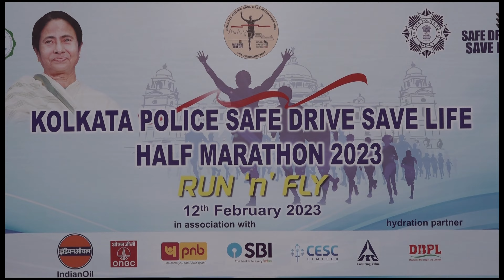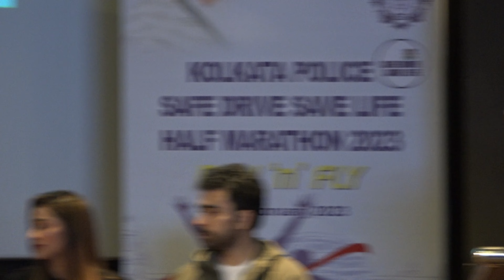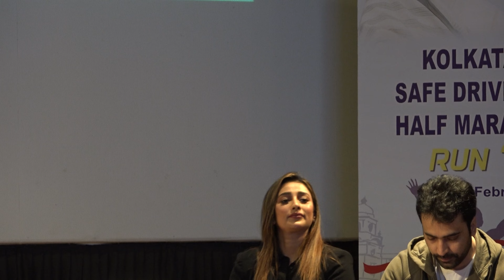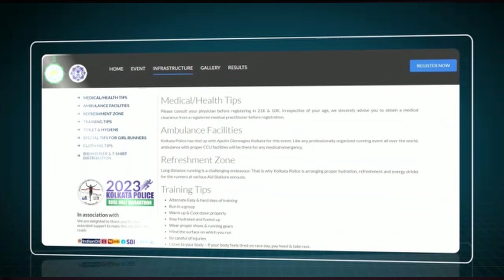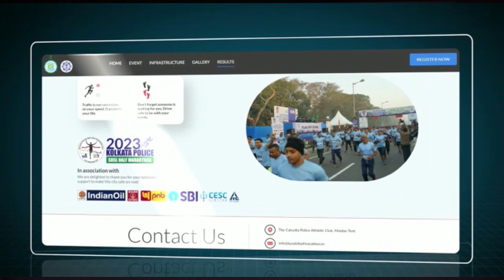KOLKATA POLICE HALF MARATHON 2023,WEBSITE INAUGURATION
Safe Drive Save Life song By--- Indranil Sen